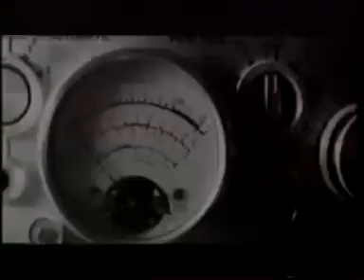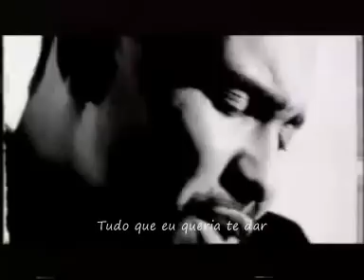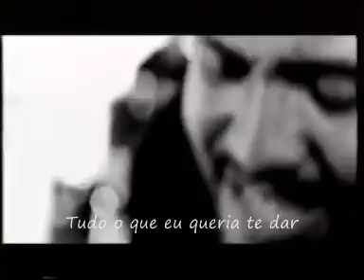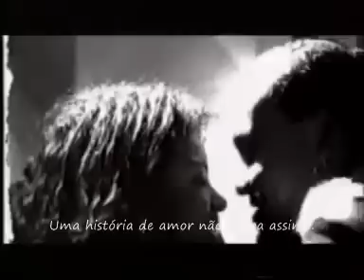Fanzine Uma História de Amor (Legendada)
História de Amor, musica tema da novela História de Amor gravado pelo grupo Fanzine no ano de 1995. Uma bela canção da década de 90, O Grupo fazia alusão ao movimento Charme, que era super popular na época com presenças tal como Fat Family, Sampa Crew, Copacabana Beat, entre outros.As músicas deste estilo são compostas de forma específica. Elas têm, dentre outras características, um ritmo que é quaternário, muito bem delineado e marcado. Os arranjos são muito bem organizados e chamam a atenção. O trabalho vocal tende sempre a ter uma maravilhosa performance vocal do artista, o que não impede de haver determinadas músicas que não tenham vocal.